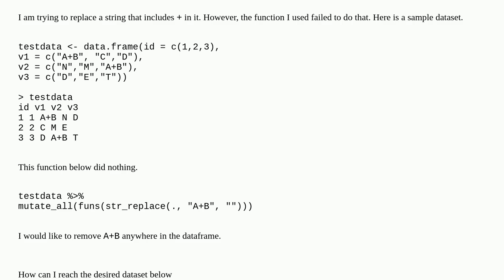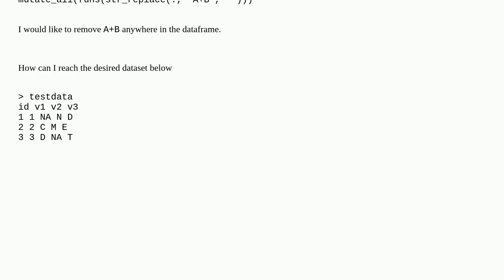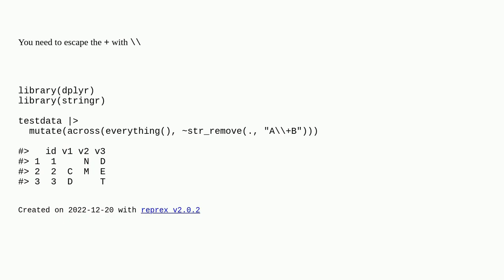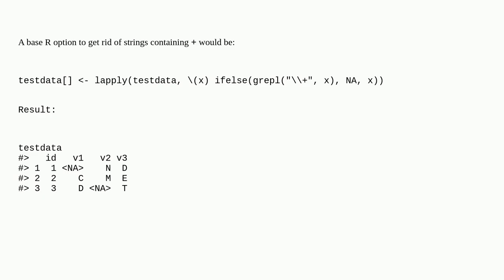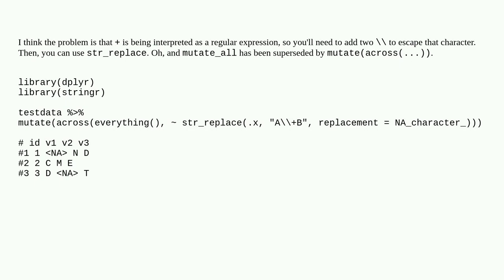Replace a string that has + in it in R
A special thanks goes out to the community

  replace r